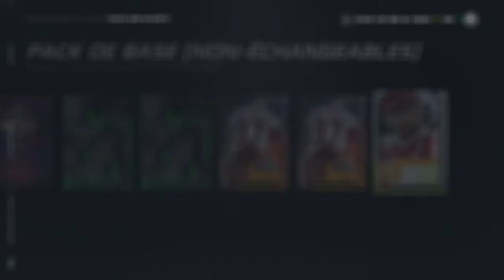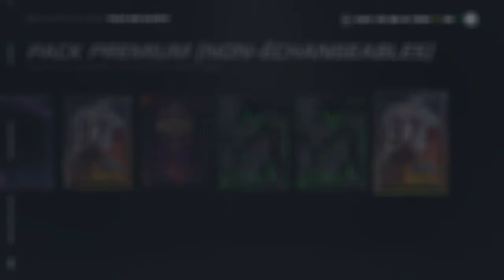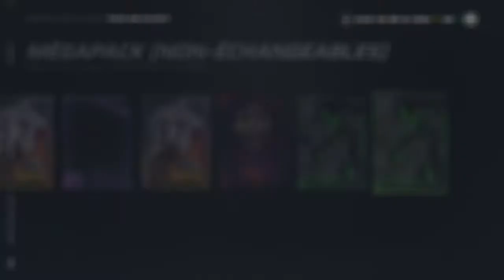* NHL 21 * ERH/HUT - PACK OPENING RIVAUX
Nouvelle ouverture de packs récompense du mode rivaux!! Du bon cette semaine??